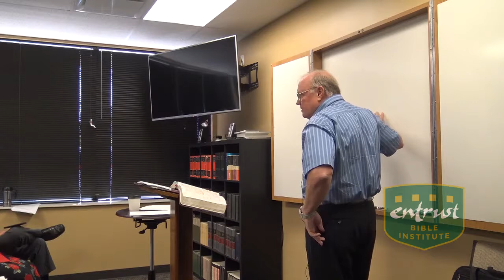TH310 The Bible's Big Picture - Lesson 10: Kingdom Failure and Eschatological Hope